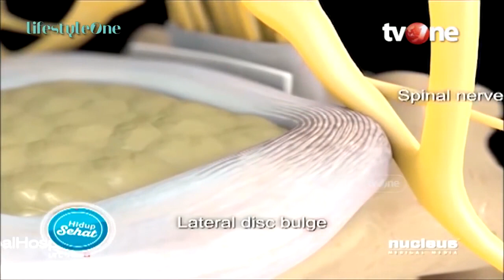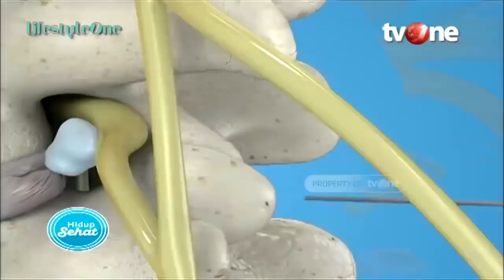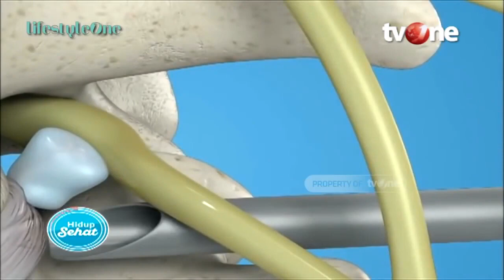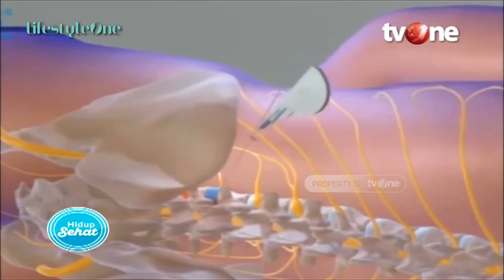Operasi vs Endoskopi Untuk Saraf Kejepit, Kelebihan dan Kekurangannya | Hidup Sehat tvOne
Hidup Sehat tvOne - Operasi vs Endoskopi Untuk Saraf Kejepit, Kelebihan dan Kekurangannya

Thankyou ☺❤
Hidup Sehat